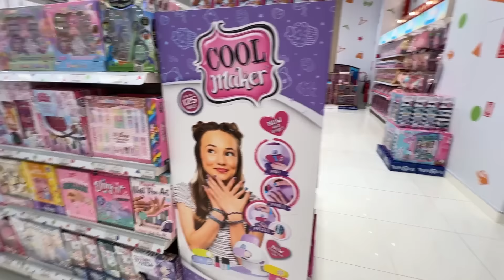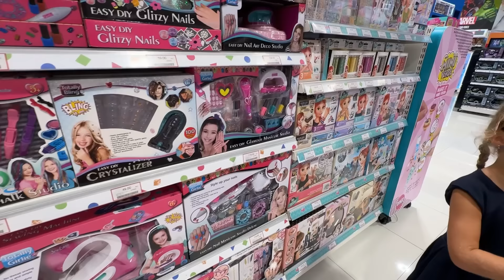Die Kinder bekommen neue Schulrucksäcke 😍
Das besondere an den Schulrucksäcken von GMT?

- 780 g: ultraleichtes Gewicht
- Ergonomie: S-Form 3D-Bogendesign und 6-Punkt-Präzisions-Tragesystem reduziert die
Belastung um 30%
- 22 L Großes Volumen: quadratisches Design, 6 große Stauräume (Geräumiges
Hauptfach, Obertasche, zwei Vordertaschen und zwei Seitentaschen)
- 360°-reflektierendes Design: Das Rundum-Design sorgt für die Sicherheit der
Kinder auf dem Schulweg.
- Dreifacher Schmutzschutz: Wasser & Staub & Fettbeständigkeit
- 99% antibakteriell: Anti-Schimmel und Anti-Geruch
- Unbegrenzter Spaß: bunte niedliche Motive, wechselbare Fun-Kletties gleichen
Motivs und wendbare Pailletten
- Nachhaltigkeit: Der Hauptstoff und das Futter der Tasche bestehen aus
umweltfreundlichem Material - 100 % recycelt-Flaschen
- 4-Jahre-Garantie

Die Geschichte von GMT

,,Schulranzen sind mehr als nur einfache Schulsachen, sie müssen professioneller sein, um die Rückenprobleme der Kinder zu lösen und für ihr gesundes Wachstum zu sorgen. “Als Lina die Modedesignerin Anne kennenlernte, fand sie mit dieser mütterlichen Liebe und ihrem professionellen Verständnis für Taschen schnell eine Resonanz auf das Thema der kindlichen Entwicklung: Lernen und Spielen sollte einfach sein. Jedes Kind auf der Welt sollte frei sein und seine eigene Märchenwelt haben. Ein guter Schulranzen sollte Kindern wortwörtlich Druck von den zarten Schultern nehmen und ihnen ein entspanntes Trageerlebnis bieten. So fühlen sie sich nicht eingezwängt, was wiederum ihre Motivation steigert, die eigenen Träume zu verfolgen, über sich hinauszuwachsen und eine einzigartige Persönlichkeit zum Ausdruck zu bringen. Das ist die Sorge der Mutter um die Gesundheit und um die Natur ihres Kindes. All dies entspringt der Liebe einer Mutter für ihr Kind.
Um die Liebe und Verantwortung der Mutter an mehr Menschen weiterzugeben, haben Lina und Anne mit „GMT LIGHT“ schließlich den ersten ergonomischen Schulranzen entwickelt. Die kleinen quadratischen GMT-Taschen sind aus Liebe entstanden.
Im Laufe der Jahre hat sich GMT for Kids auf die wachsenden Bedürfnisse des Wirbelsäulenschutzes für Kinder konzentriert und die besten Lösungen zur Verringerung der Belastung der Wirbelsäule herausgefordert, von der integrierten Rückenplatte über das Sechs-Punkt-Gewichtsreduzierungssystem bis hin zum präziseren IFAM-Gewichtsreduzierungssystem, um Kinder erleben zu lassen, wie angenehm es sein kann, einen Schulranzen zu tragen.

Die Mission von GMT

GMT for Kids ist immer der Meinung, dass Lernen und Träumen einfach und angenehm sein sollen und dass wir Kindern nur dann wirklich helfen können, Stress abzubauen, ihnen den Rücken zu stärken und ihre Zukunft zu verändern, wenn wir die Schultaschen so leicht wie möglich machen. Nach Hunderten von Versuchen und Innovationen wiegt die kleine quadratische GMT for Kids-Tasche nur noch 780 g und stellt damit einen neuen Rekord für die Leichtigkeit von Schulranzen zum Schutz der Wirbelsäule auf. Die Kombination aus ultraleichtem Gewicht und wissenschaftlichem Tragesystem - die ,,Leichtigkeit“, die Kinder auf Schritt und Tritt begleitet und die Beharrlichkeit und Behütung der Liebe beschert uns auch eine wunderbare Überraschung von Mund zu Mund.
Von Anfang bis Ende hat GMT for Kids die Zukunft und die Träume von Kindern und die Hoffnungen von Eltern getragen. Auch in Zukunft wird sich GMT for Kids auf das Wachstum von Kindern konzentrieren und eine Zukunft für Kinder schaffen, die dem Konzept der nachhaltigen Entwicklung entspricht.